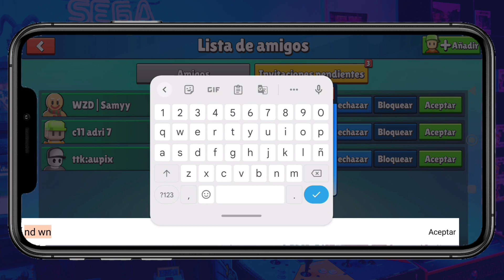YA DISPONIBLE la VERSION 0.44.2 de STUMBLE GUYS! ¿ME AGREGAS? 😭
♦️REDES♦️